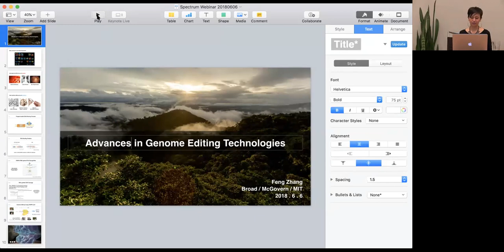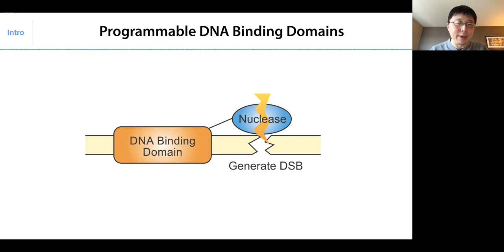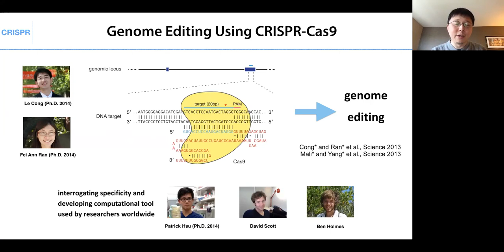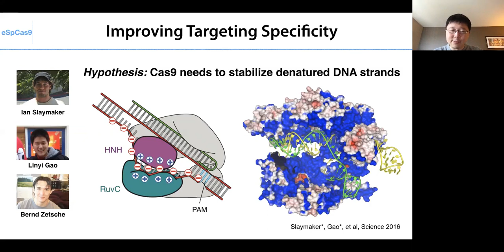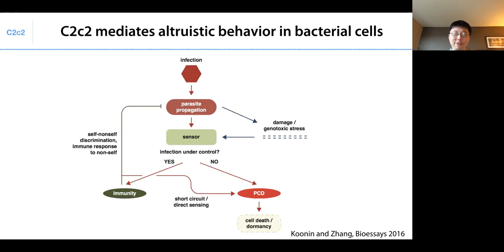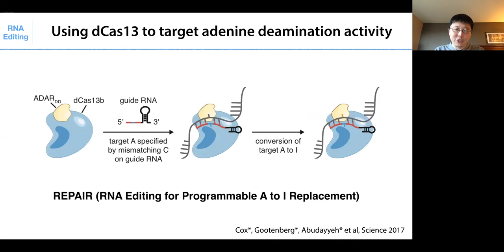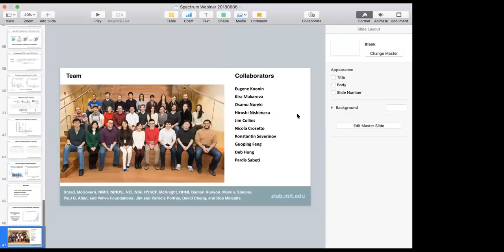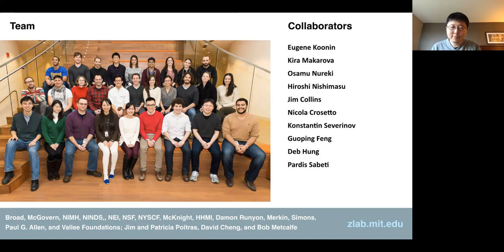Feng Zhang discusses genome editing in autism research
On 6 June, Feng Zhang discussed advances involving the gene-editing tool CRISPR, and the future of CRISPR-related technologies in neuroscience research.

You can watch a full replay of the webinar above.

To learn more about Zhang's work, check out our coverage of his research

SPECTRUM
The leading source of autism research news and analysis.

Spectrum is an editorially independent publication funded by the Simons Foundation.